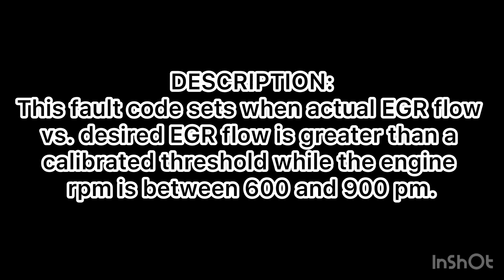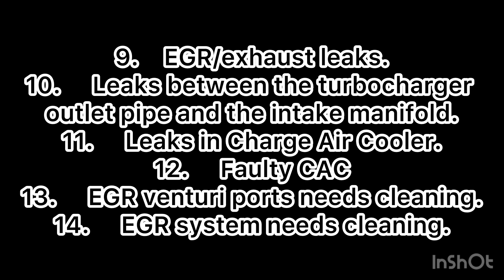Descripción del código SPN 3058 FMI 9 en Detroit DD15 2017 o mas nuevo (Español e Ingles)